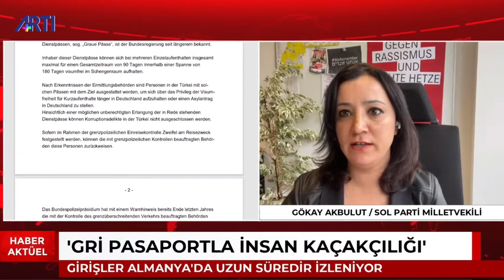'Gri pasaportla insan kaçakçılığı' - Alman Sol Parti Federal Meclis Milletvekili Gökay Akbulut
AKP'li Yeşilyurt Belediyesi aracılığıyla gri pasaportla Almanya'ya kaçırılan kişiler hakkında soru önergesi veren Alman Sol Parti Federal Meclis Milletvekili Gökay Akbulut yaşananları değerlendiriyor.